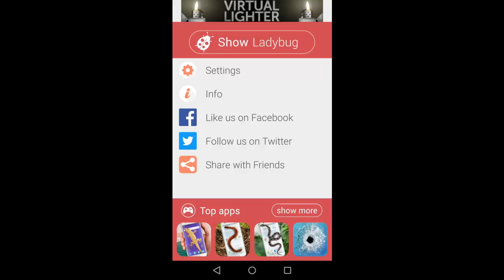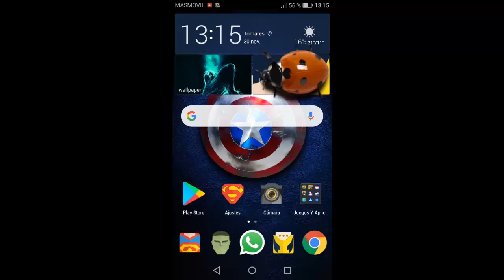Aplicación de una mariquita en tu pantalla del móvil para android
En este vídeo os enseño otra aplicación divertida.